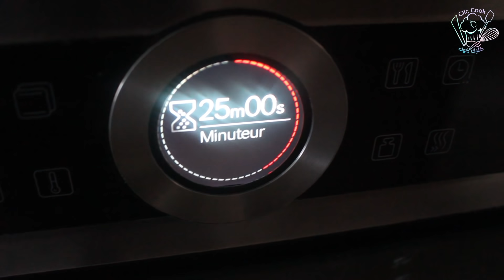*حلقة 3* جدييييد 2020 😮 فطور .عشاء .سحووورو تحلية فيديو في دقائق فقط !!!!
اكتشفوا الحرشة ديال الزنقة من يد محترفين مقادير و اسرار لاول مرة على YOUTUBE جزء 5

سلسلة أطباق بلادي المغرب (الحلقة 25)/ الدجاج طاوسي محمر و اللحم باناناس من يد السعدية العلوي